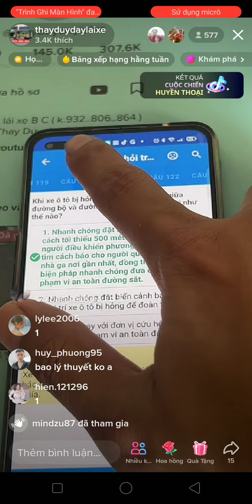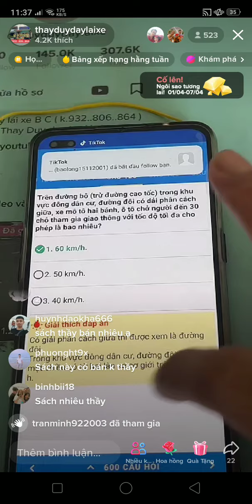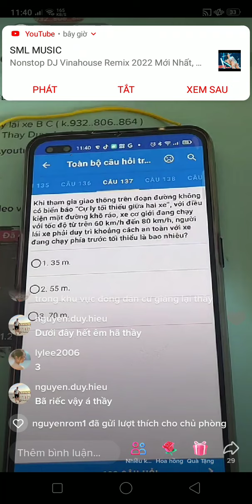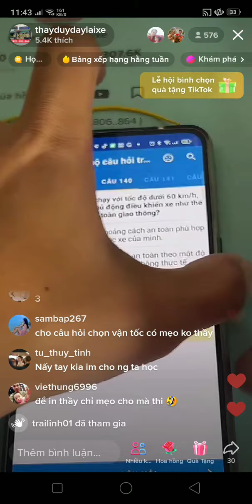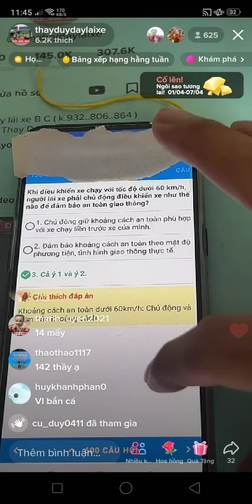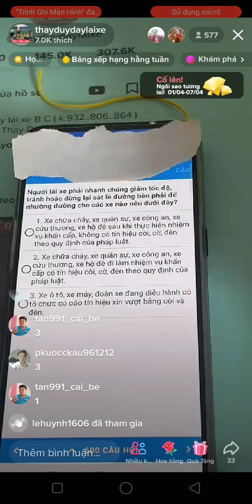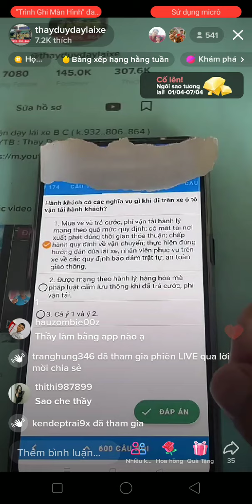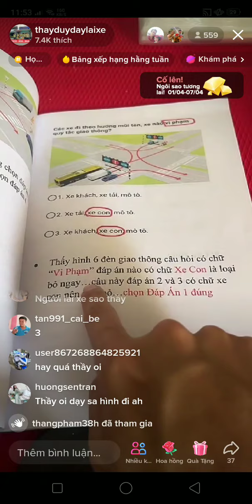mẹo học lý thuyết